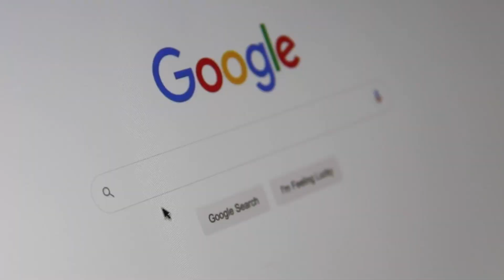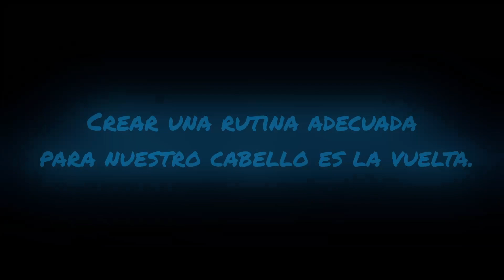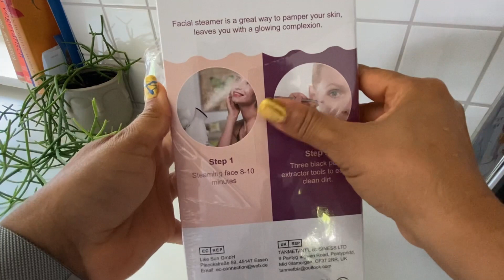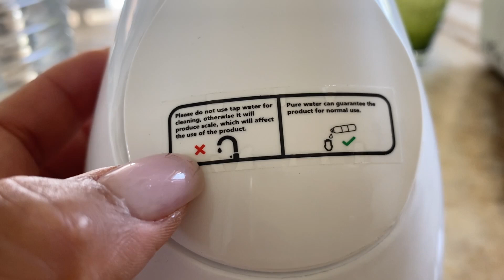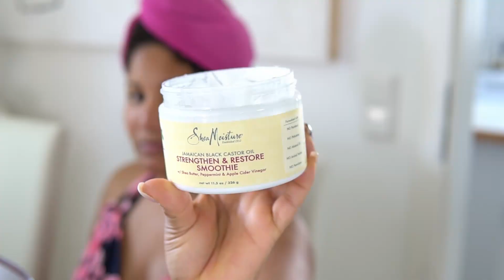Como HIDRATAR el cabello AFRO rizado de porosidad baja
El cabello afro por naturaleza tiende a ser muy seco suele deshidratarse con facilidad. Es importante mantener el cabello hidratado para evitar que este como es débil se maltrate o se rompa.
Es difícil cuidar un cabello seco y mas a un si es rebelde tosco. Pero es más complicado todavía hidratar en profundidad un cabello de porosidad baja.  Uf!
Sabemos que la vuelta es hidratar el cabello pero antes de continuar te diré algo.
Como hidratar el cabello de porosidad baja
Muy simple con un rutina adecuada y un poco de calor para abrir las cuticular hidratamos y sellamos la hidratación ese es el secreto para mantener un cabello de baja porosidad hidratado.
Cuando pintamos el cabello con productos químicos pero de ese tipo bien liguero con poco volumen las cutículas se abren ligeramente y eso facilita un poco la absorción de hidratantes en el cabello.
Pero las chicas hoy dia vivimos y seguimos inventando tratando de buscar con hidratar. Ahora si vamos a continuar porque quiero mostrarte que tan hidratado quedo mi cabello después de utilizar productos hidratantes con la ayuda del vapor.
Crear una rutina adecuada para nuestro cabello es la vuelta.
Utilizo un shampoo hidratante para mantener el cabello suave pero cada 15 días utilizo un champú clarificante porque el cabello de baja porosidad le gusta acumular productos  y eso también impide que el cabello absorba la hidratación
El siguiente paso es utilizar una mascarilla hidratante, cubriendo el cabello completamente un gorro plástico y calor moderado por 30 min.
Luego retirar

Pasos importantes para mantener el cabello hidratado por mas tiempo